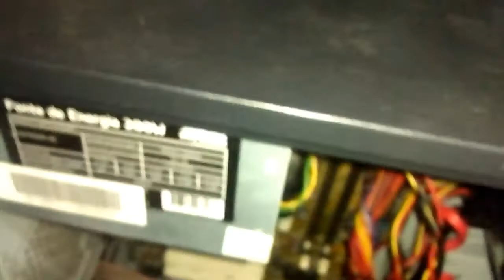como limpa a placa de vídeo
com uma borracha /comofazer